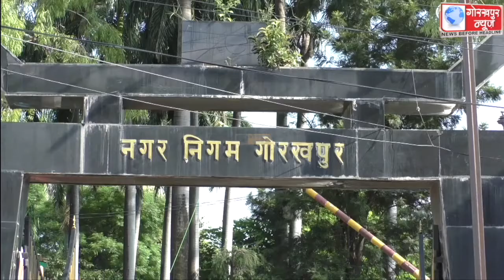महापौर की अध्यक्षता में आयोजित नगर निगम सदन की 18वीं बैठक शोक प्रस्ताव के साथ हुई स्थगित, शोक सभा कर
महापौर की अध्यक्षता में आयोजित नगर निगम सदन की 18वीं बैठक शोक प्रस्ताव के साथ हुई स्थगित, शोक सभा कर दिवंगत आत्मा को दी गई श्रद्धांजलि,07 अगस्त को एनेक्सी भवन में आयोजित होगी अगली बैठक